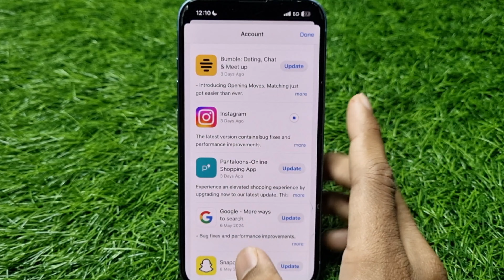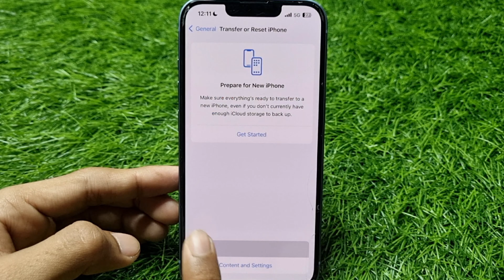iPhone Me Mobile Data Se Instagram Nahi Chal Raha Hai | Insta Not Working On Mobile Data In iPhone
1) iphone me mobile data se instagram nahi chal raha hai
2) instagram not working on mobile data in iphone